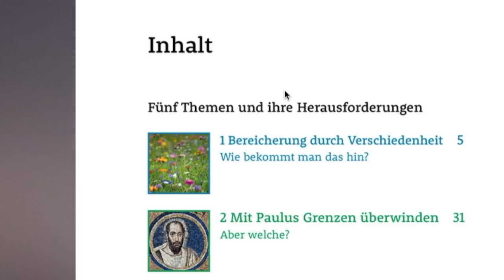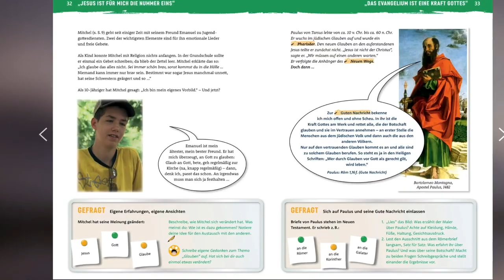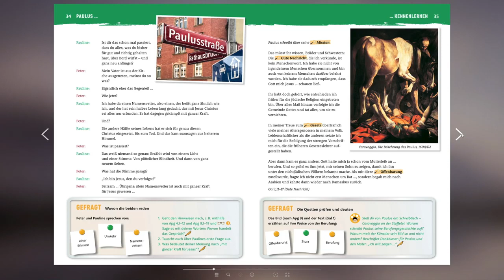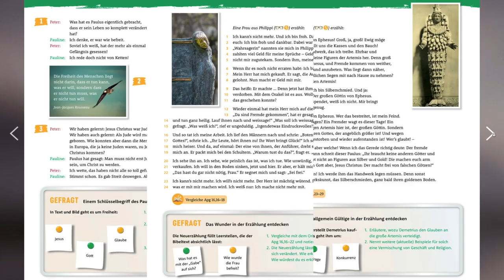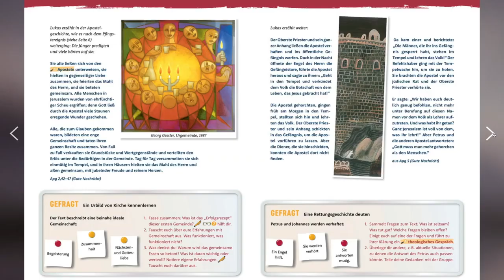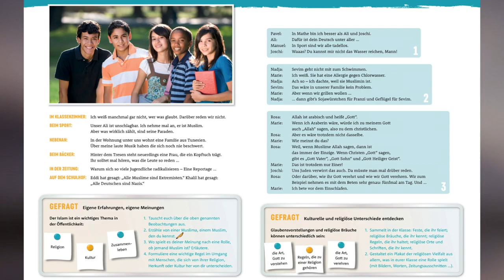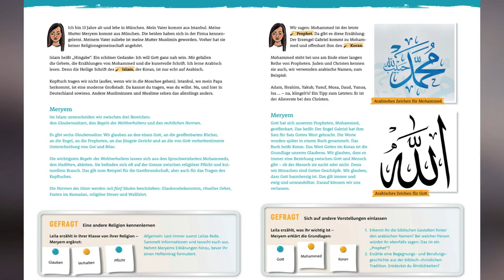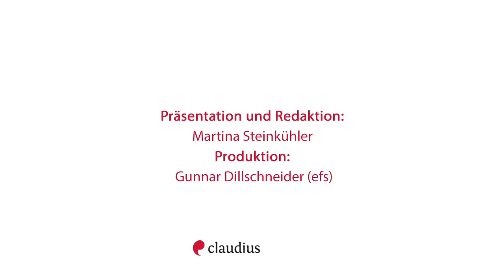Religionsbuch Herausforderungen für Realschulen in Bayern: Martina Steinkühler über Band 7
In diesem Video stellt Martina Steinkühler das Inhaltsverzeichnis von Band 7 aus der Schulbuchreihe "Herausfordungen" vor und erläutert am Beispiel der Kapitel 2 und 5, wie LehrerInnen effektiv mit dem Religionsbuch arbeiten können.